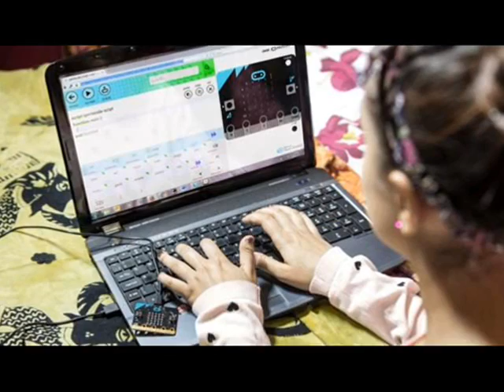Seven outstanding Micro Bit projects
Seven outstanding Micro Bit projects - 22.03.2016

I've been talking to two people with different perspectives on the Micro Bit. Steve Hodges is a Microsoft engineer who was closely involved in the design of the device and Drew Buddie is head of computing at a girls' school and chairman of NAACE, an educational technology association.
Steve told me that his whole career in computing had started as a result of the BBC Micro in the 1980s.
"I begged my parents to buy me one for home. I told them I would never ask for anything again if they bought me a BBC Micro!" he recalls.
His hope is that the Micro Bit will prove similarly inspiring.
Unlike his generation, today's children already have access to a variety of computers, so the aims are different.